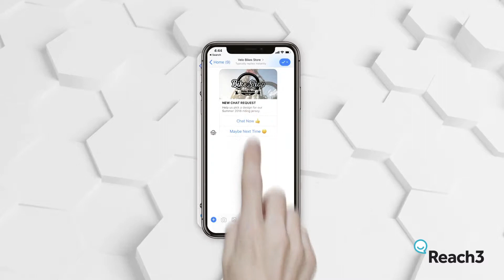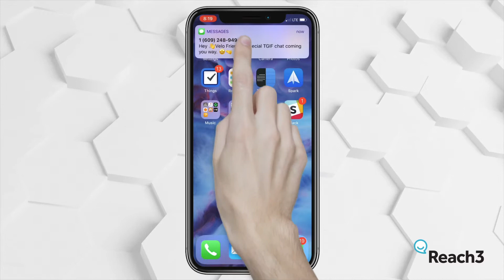Conversational Insights From Reach3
Improve your business outcomes by uncovering the authentic thoughts and feelings of your customers